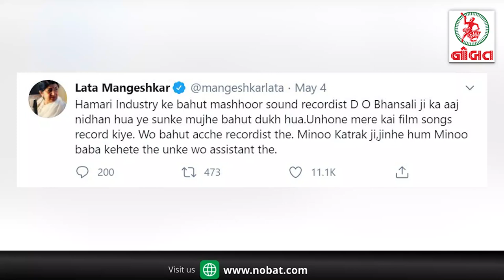News Flash 05/05/2020 :- જામનગરમાં કોરોના નો વધુ એક કેસ